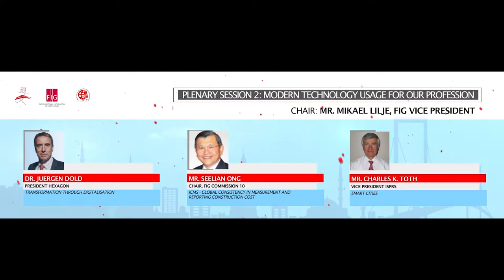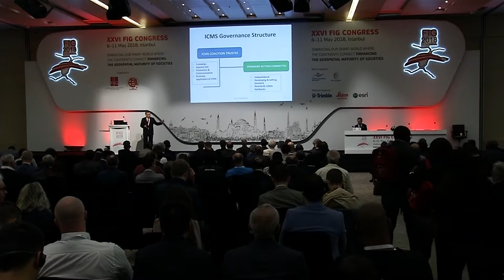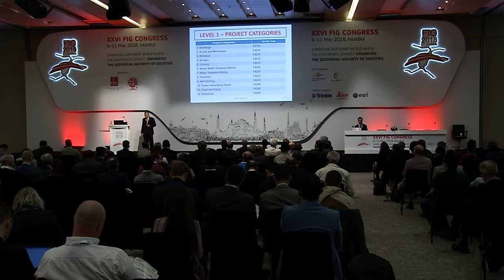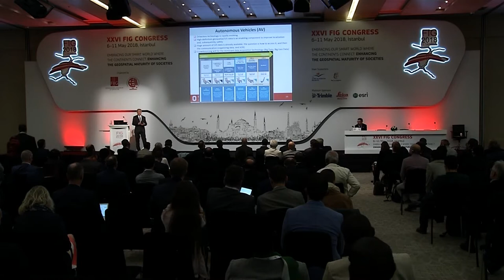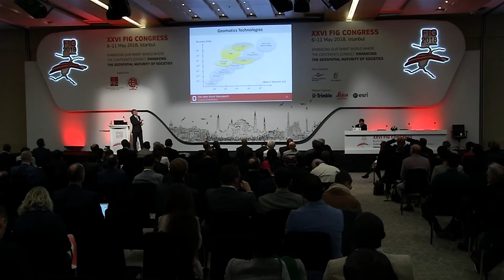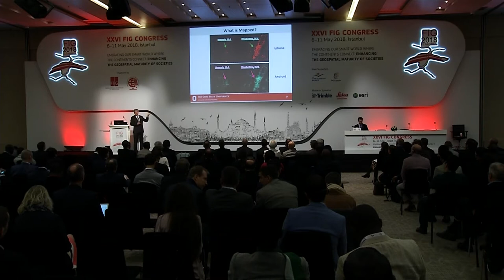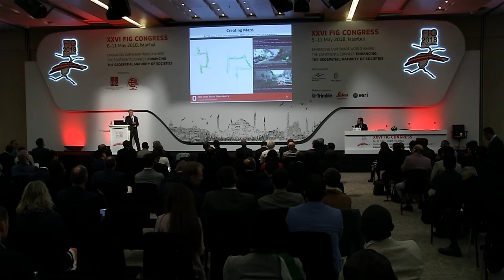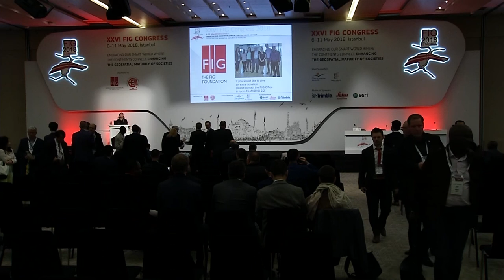PLENARY SESSION 2 | FIG Congress 2018 - Istanbul, Turkey | Tuesday 8 May - 09:00-10:30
Plenary session 2: Modern Technology Usage for our Profession
Chair: Mr. Mikael Lilje, FIG Vice President

Dr. Juergen Dold, President Hexagon -
Transformation through Digitalisation

Mr. SeeLian Ong, Chair, FIG Commission 10 -
ICMS - Global Consistency in Measurement and Reporting Construction Cost

Mr. Charles K. Toth, Vice President ISPRS
Smart Cities